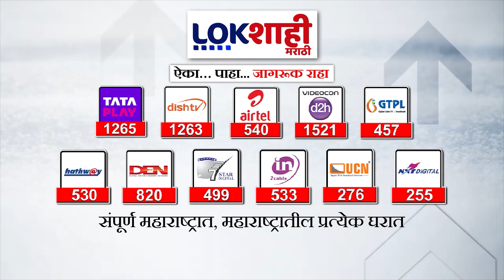Mansoon Session : पावसाळी अधिवेशन लांबणीवर, 10 जून ऐवजी 27 जूनपासून पावसाळी अधिवेशन होणार